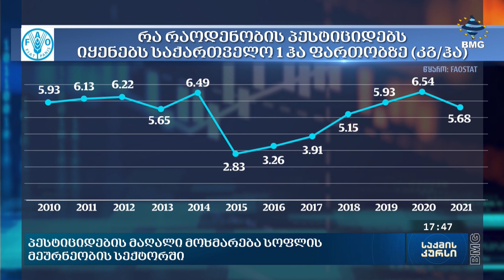პესტიციდების მაღალი მოხმარება სოფლის მეურნეობის სექტორში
საქართველო, სოფლის მეურნეობაში პესტიციდების გამოყენების მხრივ, რეგიონის ქვეყნებს შორის მოწინავე პოზიციაზეა. FAO-ს შეფასებით, ამ მხრივ საქართველოს ყველაზე არამდგრადი სოფლის მეურნეობა აქვს. პრობლემაა სათანადო ლაბორატორიული ინფრასტრუქტურის არქონაც, რადგან შეუძლებელია ყველა ქვეყანაში დასაშვებად გამოყენებული პესტიციდის ნარჩენის რაოდენობის განსაზღვრა სურსათში. სპეციალისტების ნაწილი იმაზეც მიუთითებს, რომ ქვეყანაში ისეთი ქიმიური ნივთიერებები შემოდის, რომელიც ევროკავშირის ქვეყნებში აკრძალულია. რა ხარისხის პესტიციდები და აგროქიმიკატები იყიდება საქართველოში, რა ქმნის პრობლემას და რამდენად აქტიურად კონტროლდება ბაზარი.